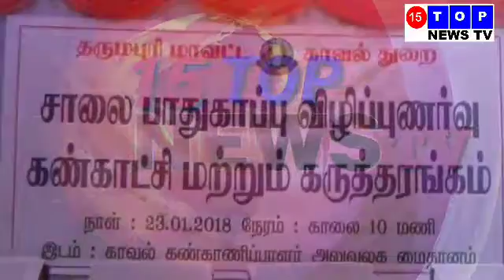தருமபுரி சாலை பாதுகாப்பு விழிப்புணர்வு கண்காட்சி நடிகர் விவேக்